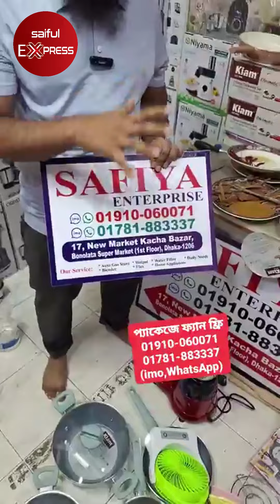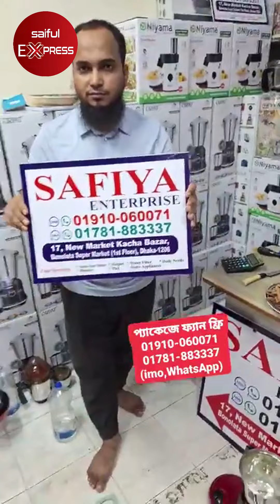শক্তিশালী ৪ জারের ব্লেন্ডার কিনুন কমদামে | Blender price in BD 2024|Strong & low price blender in BD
পৃথিবীর সেরা শক্তিশালী ৪ জারের ব্লেন্ডার কিনুন কমদামে | Blender price in BD 2024 | Strong & low price blender in BD 2024

Shop Address : Safiya Enterprise
17, new market kacha bazar,
Bonolota super market,
Dhaka new market.

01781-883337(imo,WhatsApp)